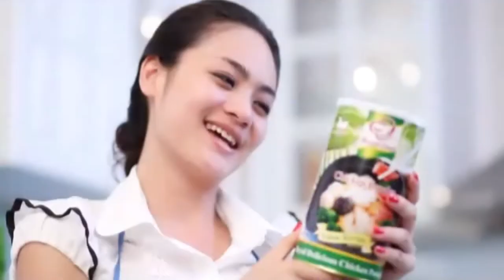Royal Chef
Royal Chef, Chicken Bouillon Cube, Beef Bouillon Cube